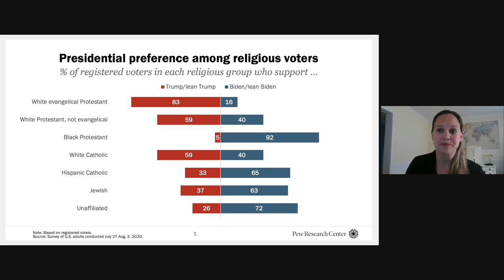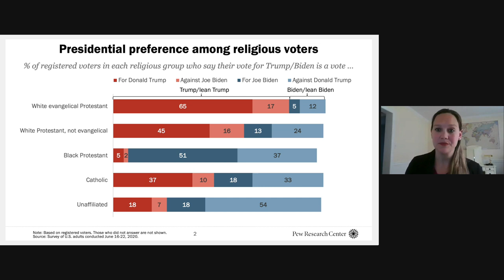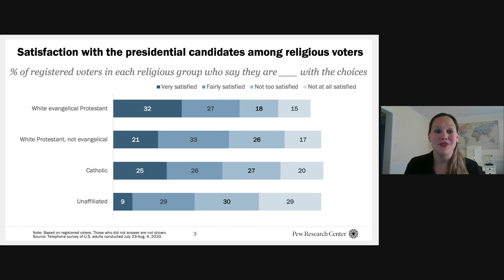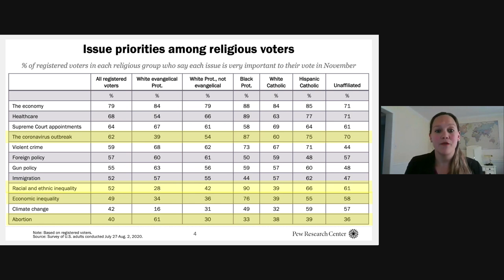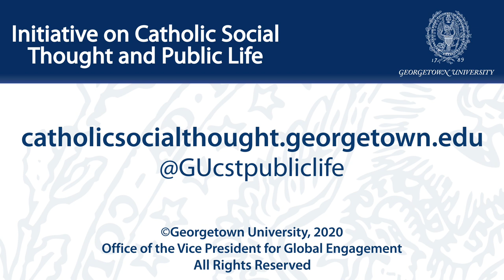What's Faith Got to Do With It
September 15, 2020 | In an election cycle with surprising religious themes and after political party conventions full of religious appeals, the Initiative brought together top reporters and experts at the intersection of faith and the 2020 U.S. presidential election.

These journalists shared their reporting and insights on how religious values and voters are shaping the election, along with the ways major party candidates President Donald Trump and former Vice President Joe Biden and their campaigns are reaching out. The online conversation looked forward to potential outcomes and their implications for religion, democracy, and the common good.